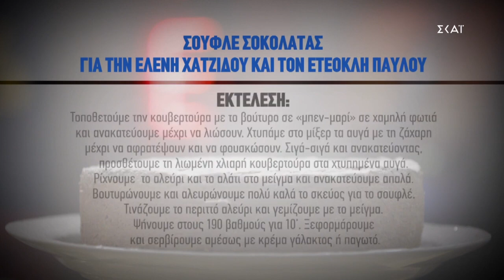Chocolate soufflé | Alsi Sinanaj Food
250gr dark chocolate
250gr butter
5 eggs
150gr sugar
100gr all-purpose flour
Salt